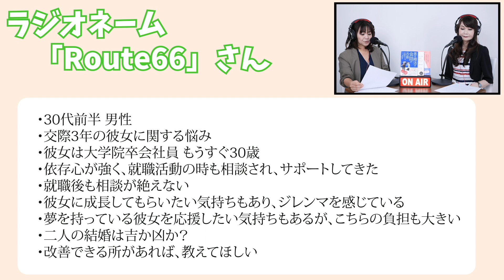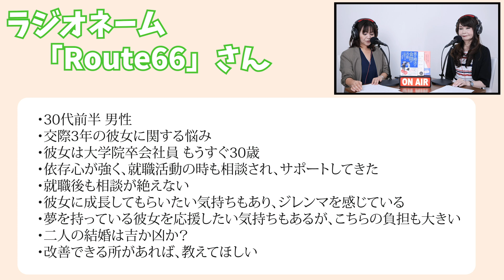30代前半男性『彼女の依存心がとても強くて困っています。この結婚は吉か凶か、教えてください。』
今週は30代前半男性のお悩みに回答しました！

★婚活・恋愛・結婚・夫婦生活に関するご質問を受け付け中です！
ラジオを通じてお悩みを解決したい方は↓よりご連絡ください。
（ページの下部にフォームがございます。）

★レインボータウンＦＭ２０１７年４月から放送
２０２０年７月～リニューアル
「植草美幸の恋愛・結婚相談」
毎週月曜日２１：００～２２：００
収録スタジオ：Marry me Aoyama Studio
【６月２１日放送：③コーナー目】

★ヤフーニュースにて連載が始まりました

★東京・青山の結婚相談所マリーミーＨＰ

★ニコニコ動画のチャンネル開設をしました

★レインボータウンＦＭ「植草美幸の恋愛・結婚相談」

★植草美幸最新著書
「なぜか9割の女性が知らない婚活のオキテ」（青春出版社）

【植草美幸の連載コラム】
★東洋経済オンライン「激変！ニッポンの結婚」